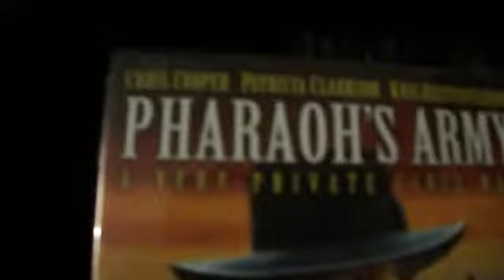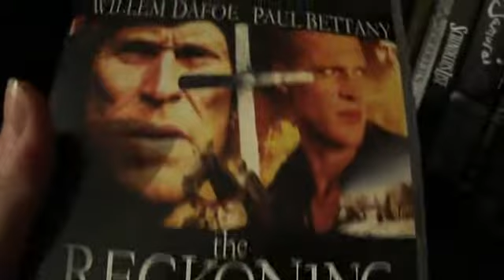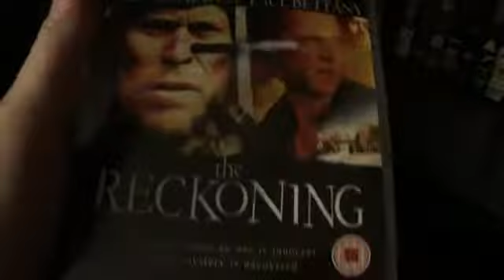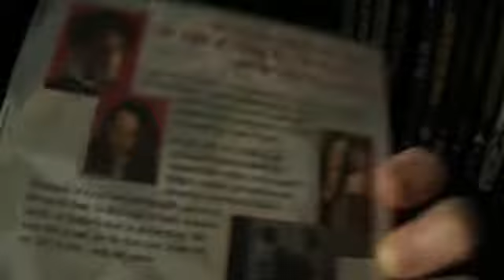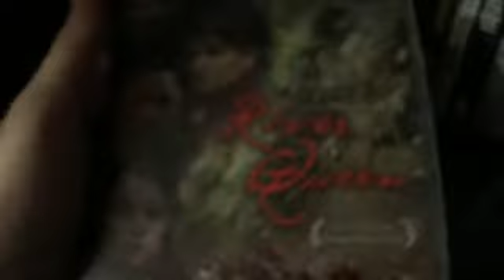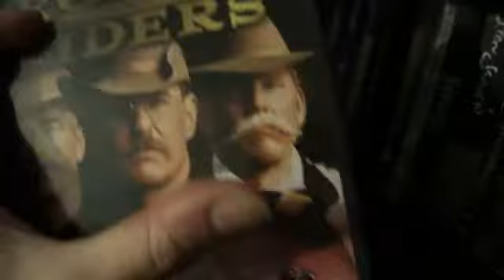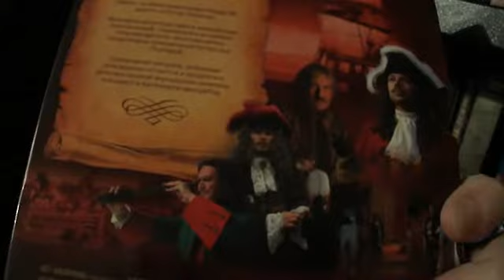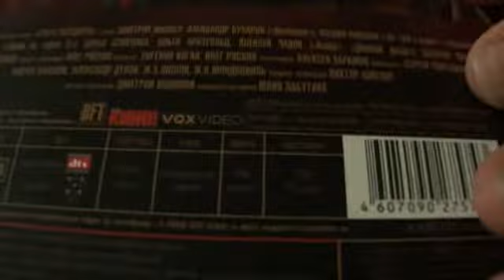DVD Collection - Historical/War, Part 5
This is the twenty-first video showing my DVD collection.  This is the first part of the third shelf of the historical/war section.